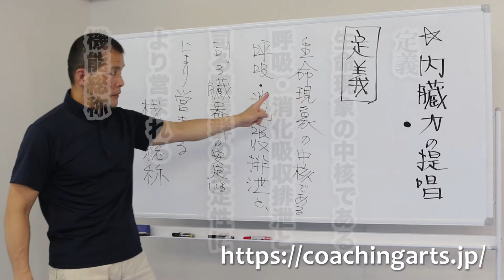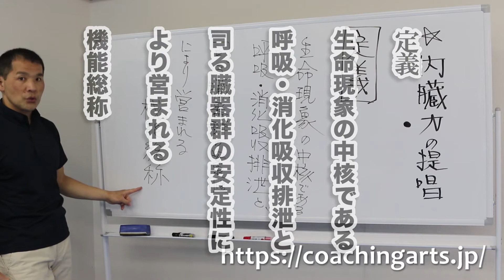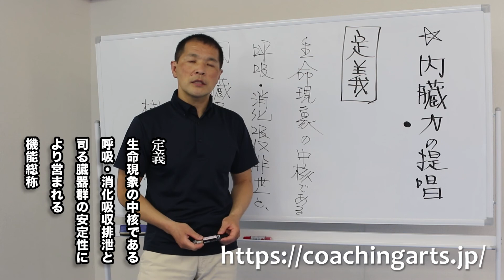【コーチングアーツ＝コーチの教養力＝】臨床シリーズ 内臓力の提唱 その12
内臓力 定義
『生命現象の中核である、呼吸 消化吸収排泄 と、司る臓器群の安定性により営まれる機能総称』